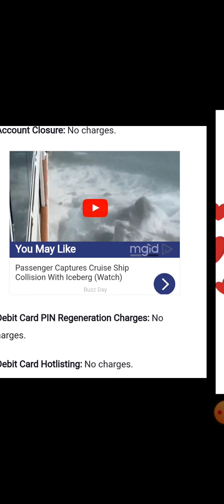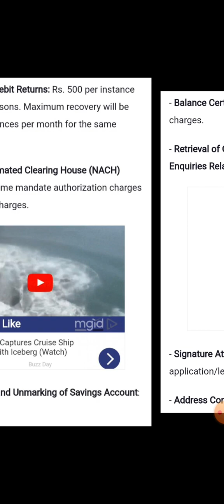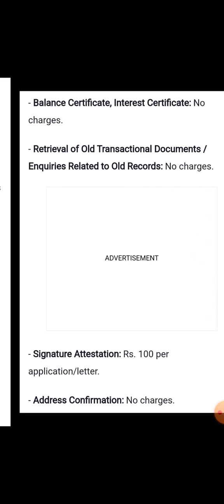ICICI Bank வாடிக்கையாளர்கள் கவனத்திற்கு /ICICI Bank Revises Service Charges For Savings Accounts